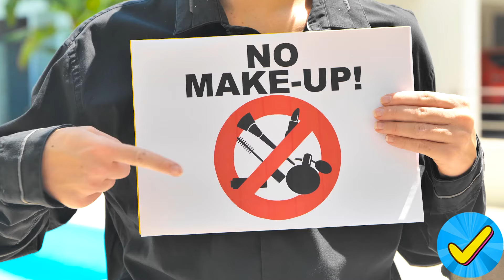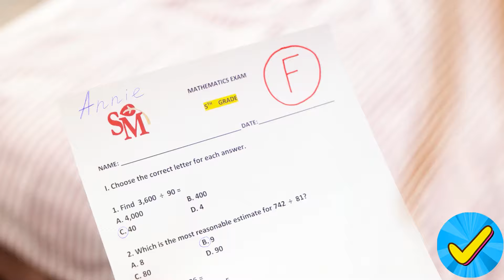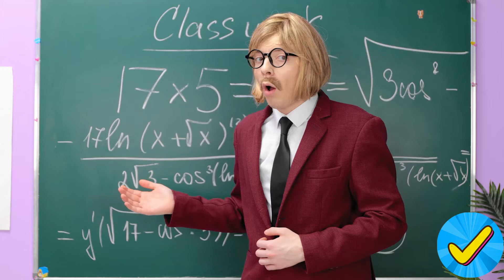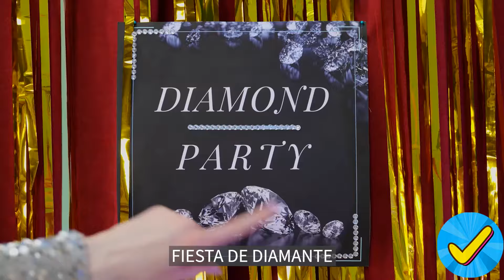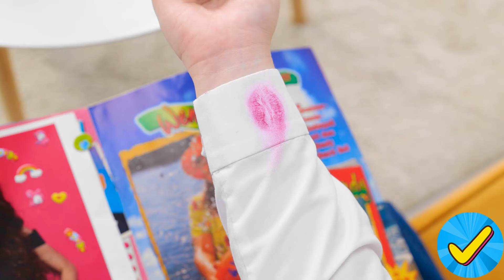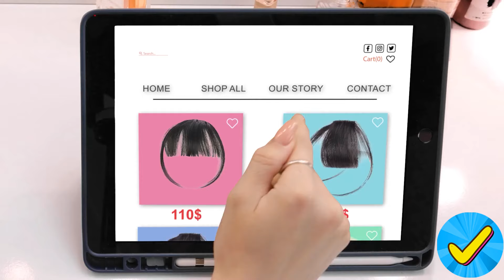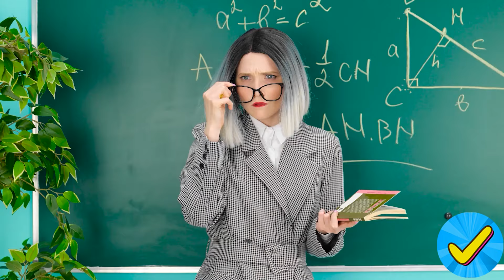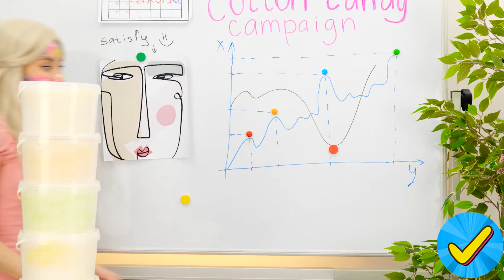Necesito un cambio DRÁSTICO para Barbie💖 ¡Increíbles trucos de belleza! 😱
Descubre los trucos de belleza y dispositivos imprescindibles para una transformación extrema de belleza. Transforma a tu Barbie en el icono de estilo definitivo con estos consejos y trucos increíbles. ¡Perfecto para entusiastas de muñecas y amantes de las manualidades!